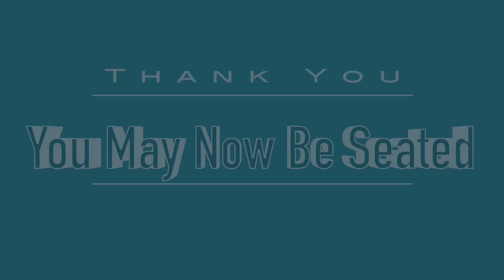Brave TV News 3-1-2019